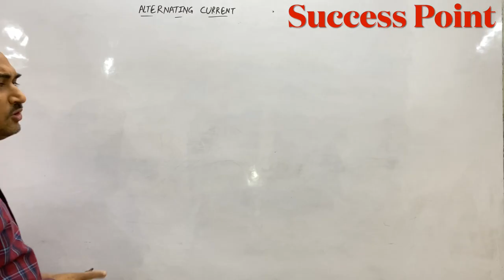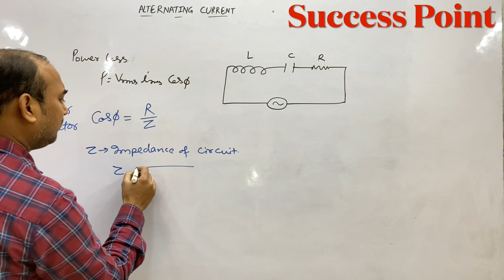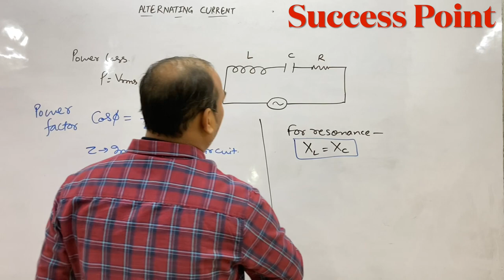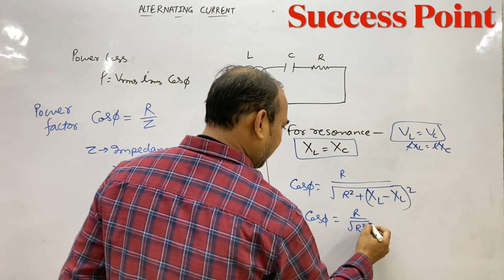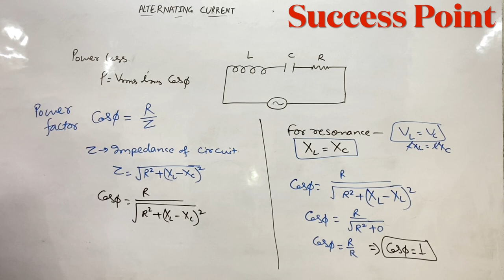The power factor of a series I-C-R circuit at resonance will be/Delhi 2020/physics important mcqs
The power factor of a series I-C-R circuit at resonance will be Delhi 2020
(a) 1
(b) zero